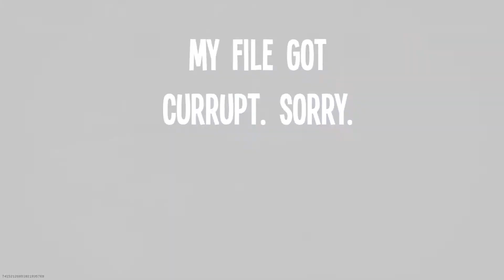MW | The FINAL! | 2v2 Tournament | Series 1 Game 3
Ill have a rocket league video going up tomorrow then maybe a warzone video. Got a lot of videos recorded but not a lot of time to edit them, but I am trying to edit 1 per night. Ill have a video going up soon on whats going on. But in the mean time, enoy.

Currently loving warzone, got 3 wins so far, 1 solo, 2 trios. Uploading soon. Going to try and be more active.

Keep in contact with me on these:
-PSN: atMuppet

Or Go Follow The Squad:
-Me- Youtube.com/channel/UCP7Uq3xeBvg_v0u2w-Usi-g/
-Dutchy- Youtube.com/channel/UCnYntGbV5nTISRN-eGf8m4Q/